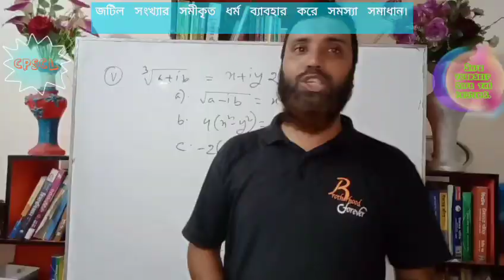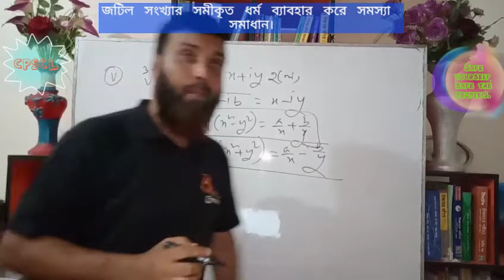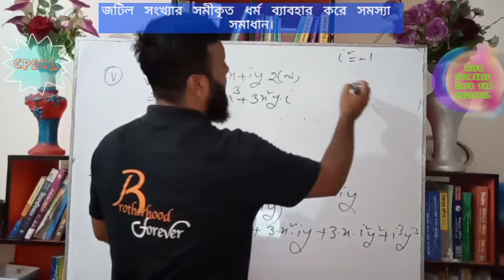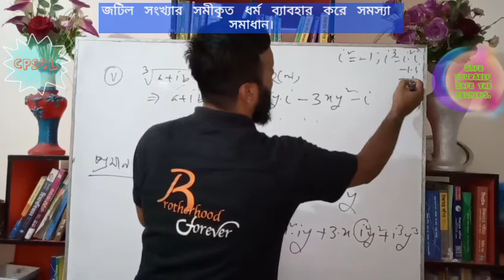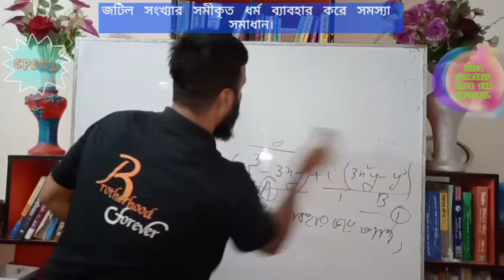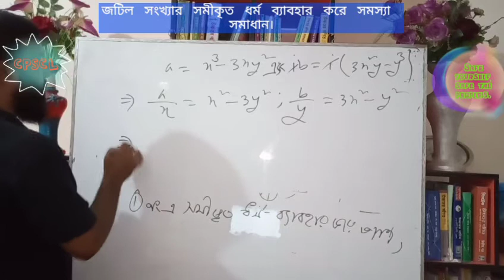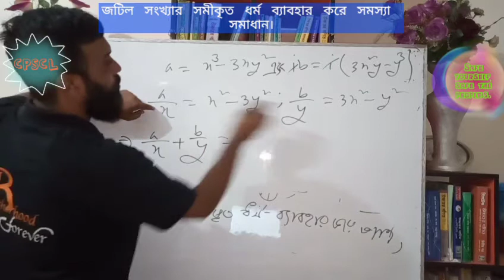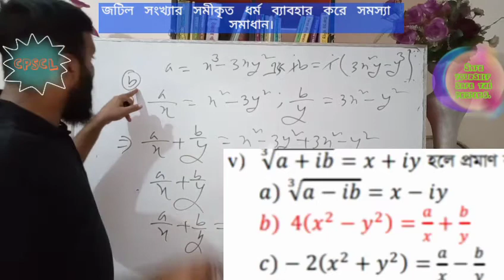Complex Number Lecture (জটিল সংখ্যা)-6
Problem solution.